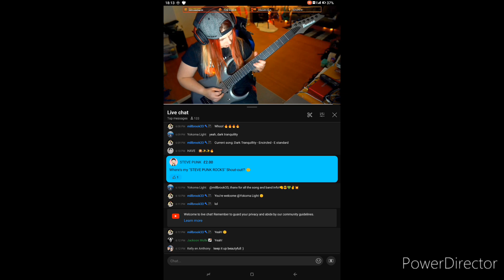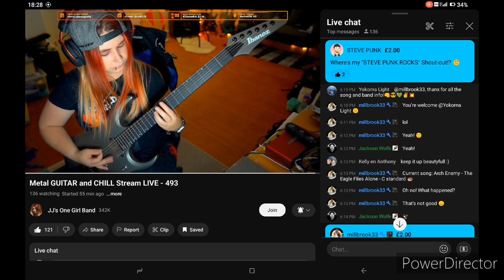I have a shout-out for a great guitarist! 😈 @JassyPabst😎😊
Jassy is a great person,
A guitarist worth checking out,
She does YouTube live streams,
She's played at some epic festivals with her band!

This is the second time I have mentioned her...
I can't remember what the subject was, of the video I made when I first mentioned her but...
This is all good stuff! 😈😇
Edit: In a previous video of mine, I showed how I commented on one of her live streams,
about how people are judgemental..

DITCH THE HATE!
AND ENJOY MUSIC!